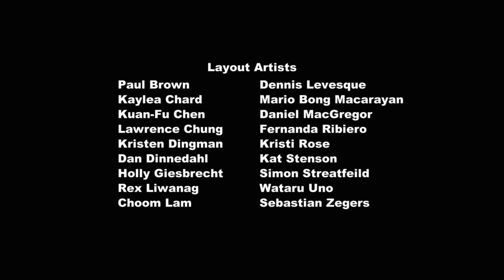MLP FIM S03E12 - Games Ponies Play (no HUB logo, CZ titulky)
MLP FIM S03E12 - Games Ponies Play

CZ titulky - Bronies.cz
© - Hasbro, Hub TV and Lauren Faust